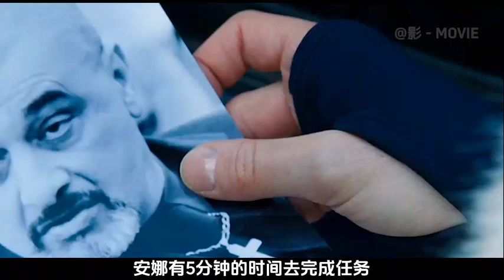【影】谍中谍中谍，由俄罗斯超模主演的悬疑动作爽片《安娜》